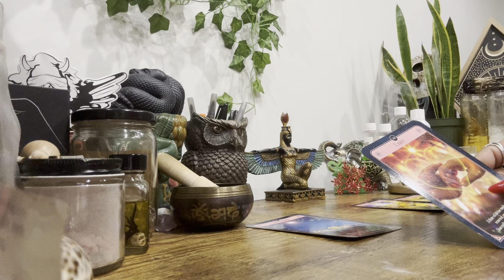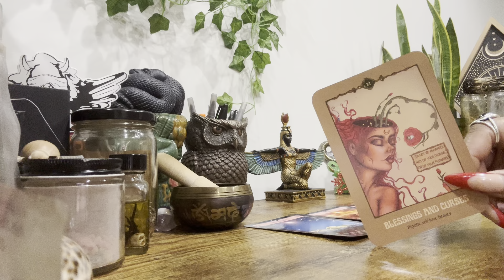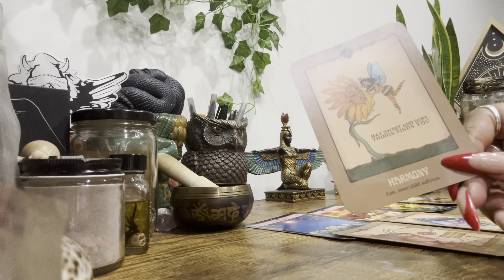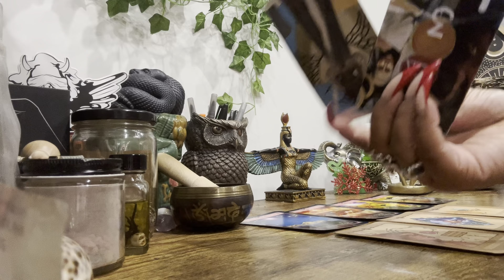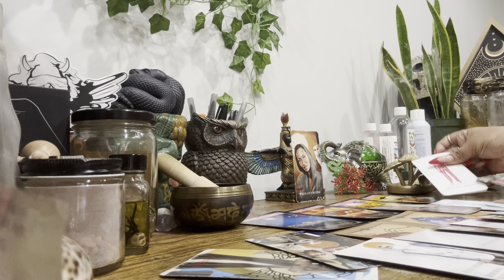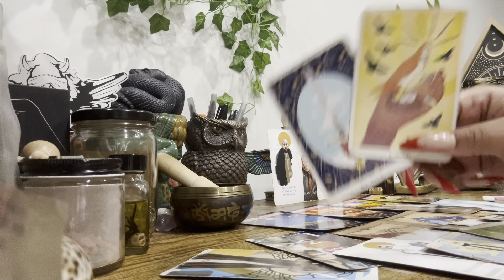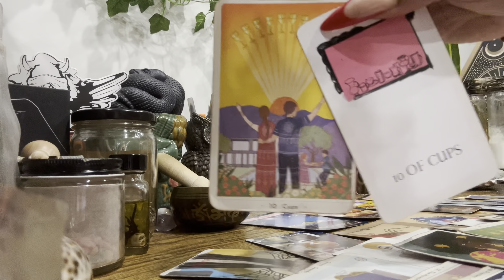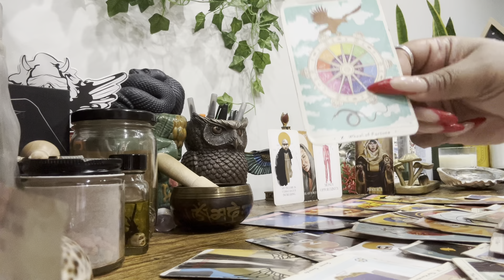Libra • STRAIGHT WINNING ! WowWowWow ! Your Cup Runneth Over; Daughter Of Oshun/Ochun 🌻